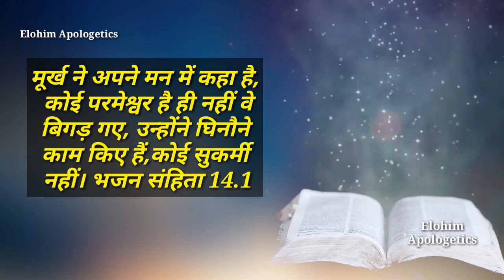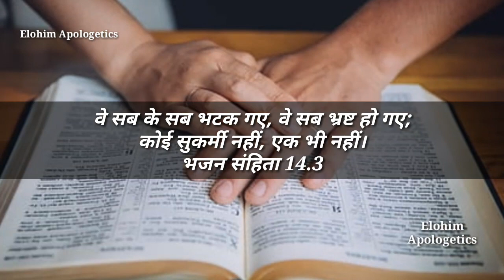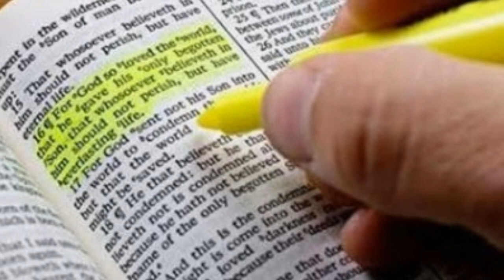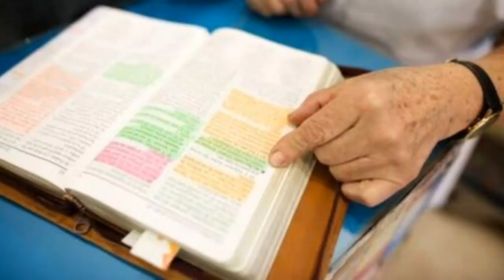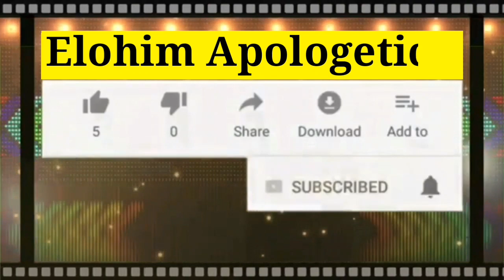मूर्ख ने_अपने मन में_कहा है_कोई_परमेश्वर_है ही नहीं_वे बिगड़ गए_उन्होंने_घिनौने काम_किए हैं।